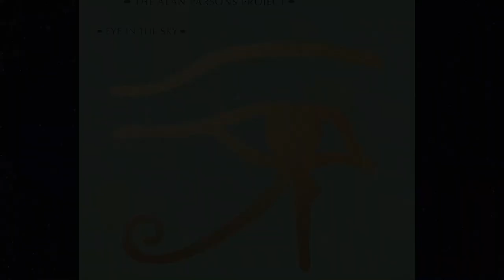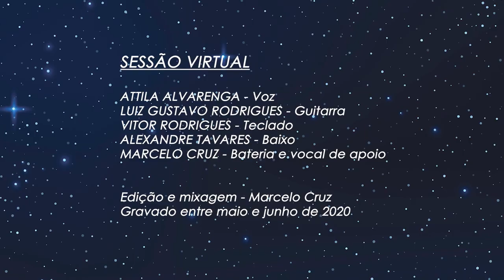Eye in the Sky - The Alan Parsons Project (virtual collab cover)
Virtual Session

Attila Alvarenga - vocals
Luiz Gustavo Rodrigues  - guitar
Vitor Rodrigues - keyboards
Alexandre Tavares - bass
Marcelo Cruz - drums, backing vocals

Edited and mixed by Marcelo Cruz
Record in may/june 2020